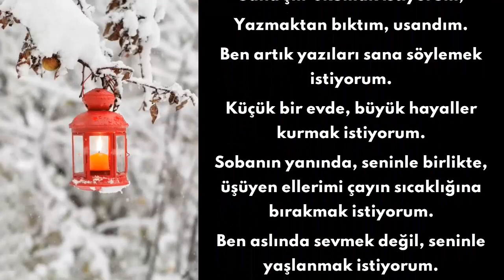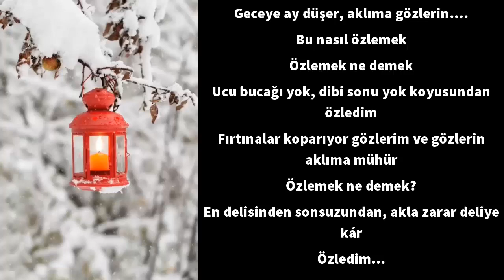İki Ünlü Şair İki Şiir | Nazım Hikmet Ran ve Özdemir Asaf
Türk edebiyatının iki ünlü şairinin iki güzel şiirini seslendirdim. Beğenmeniz dileğiyle..

Ben seninle çay içmek istiyorum.
Seni duymak,
Seni görmek,
Seni bilmek,
Seni yanımda hissetmek istiyorum.
Sana şiir okumak istiyorum,
Yazmaktan bıktım, usandım.
Ben artık yazıları sana söylemek istiyorum.
Küçük bir evde, büyük hayaller kurmak istiyorum.
Sobanın yanında, seninle birlikte, üşüyen ellerimi çayın sıcaklığına bırakmak istiyorum.
Ben aslında sevmek değil, seninle yaşlanmak istiyorum.
Özdemir Asaf
Geceye ay düşer, aklıma gözlerin….
Bu nasıl özlemek
Özlemek ne demek
Ucu bucağı yok, dibi sonu yok koyusundan özledim
Fırtınalar koparıyor gözlerim ve gözlerin aklıma mühür
Özlemek ne demek?
En delisinden sonsuzundan, akla zarar deliye kár
Özledim...
Nazım Hikmet